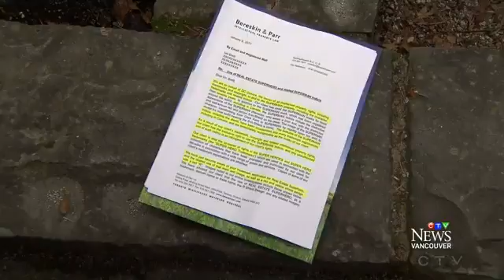CTV News Vancouver 'Superman vs. Captain Vancouver'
Visit CaptainVancouver.com for more videos and to see featured houses and condos for sale in the Vancouver area.